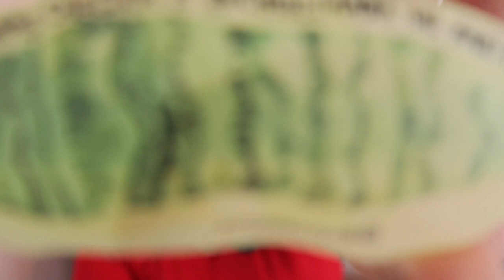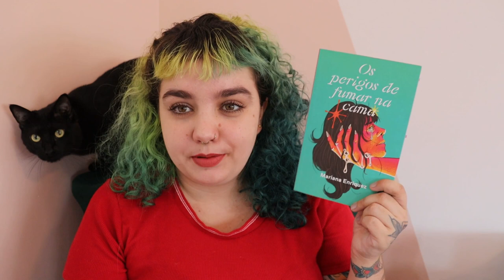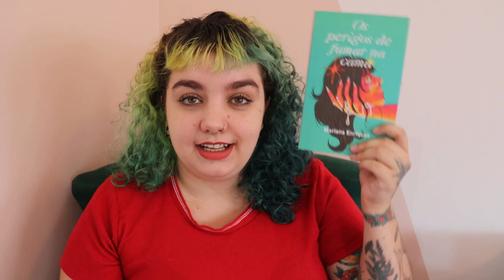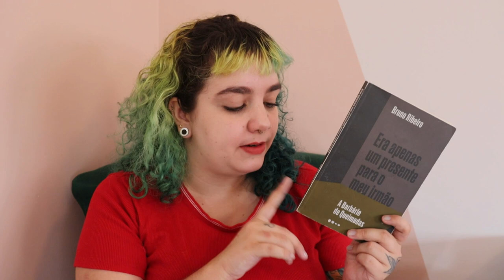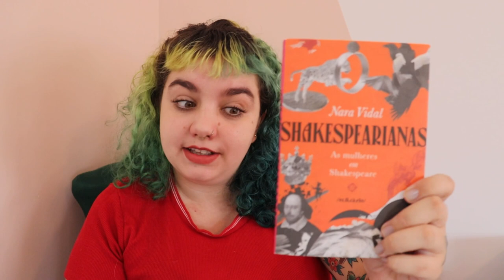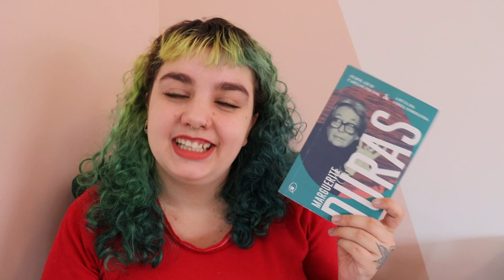SETEMBRO VEIO AÍ! // as leituras do mês de aniversário foram bem boas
Timestamps:
00:00 - Introdução.
00:58 - Encruzilhadas suburbanas, org. Pedro Machado.
03:20 - Os perigos de fumar na cama, de Mariana Enriquez.
06:15 - Era apenas um presente para o meu irmão: a barbárie de Queimadas, de Bruno Ribeiro.
11:17 - Shakespearianas: as mulheres de Shakespeare, de Nara Vidal.
16:04 - Eu me vingo escrevendo, de Alê Magalhães.
17:34 - Olhos azuis cabelos pretos & A puta da costa normanda, de Marguerite Duras.